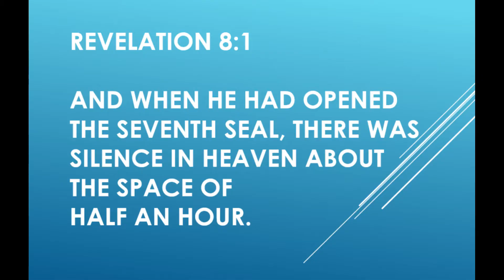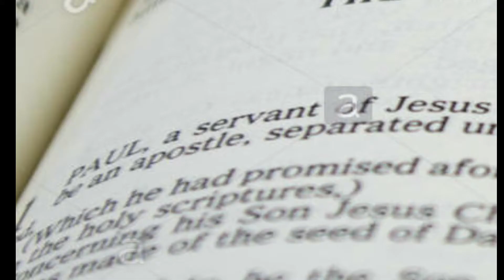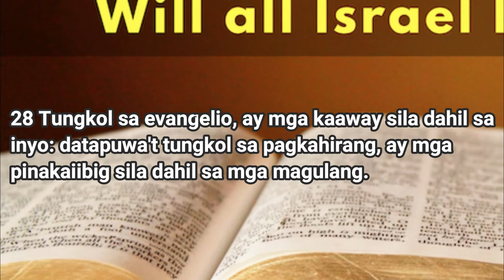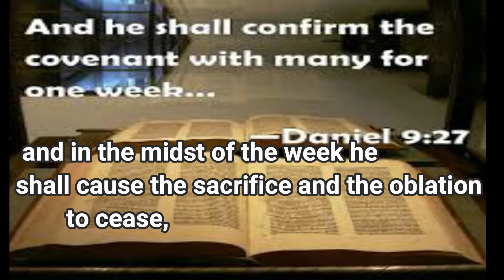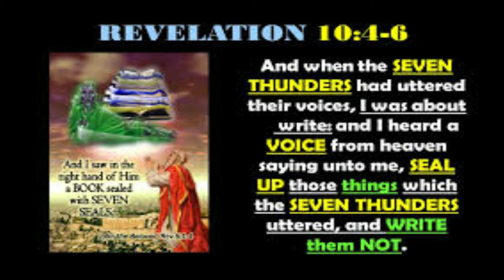THE OPENING OF THE 7 THUNDERS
THE THUNDERS IS THE MESSAGE TO THE 7 CONTENENT BEFORE THE RAPTURE.

Revelation 10:4
And when the seven thunders had uttered their voices, I was about to write: and I heard a voice from heaven saying unto me, Seal up those things which the seven thunders uttered, and write them not.

Revelation 10:3
“And cried with a loud voice, as when a lion roareth: and when he had cried, seven thunders uttered their voices.